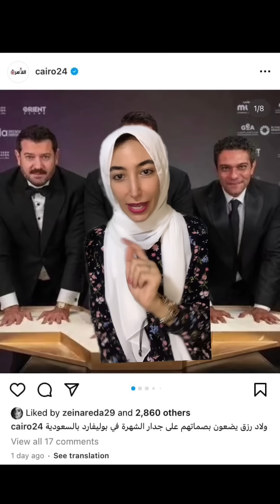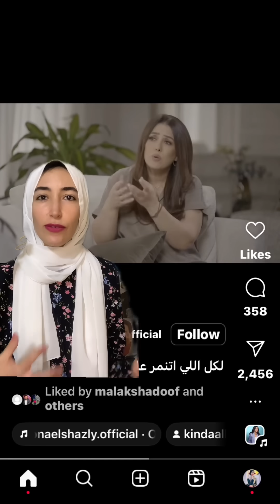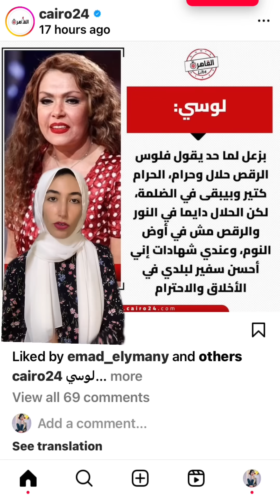انفصال احمد ابو هشيمة عن حبيبته- كندة علوش تعلن مرضها بالسرطان- اخر الاخبار الفنية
بعد كل اللي سمعتوه الفترك الاخيرة.. خلوني اوضحلكم اخر الاخبار .. شيرين .. الو هشيمة وغيرهم
ومتنسوش تتابعوني علي قناتي التانية